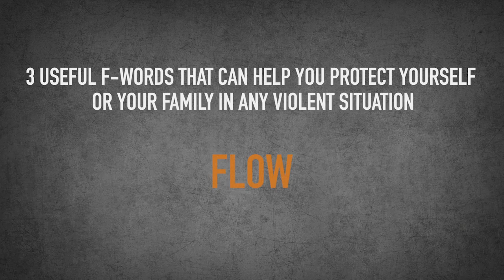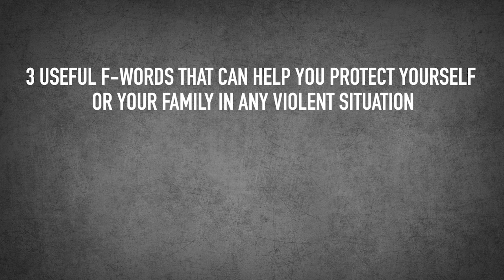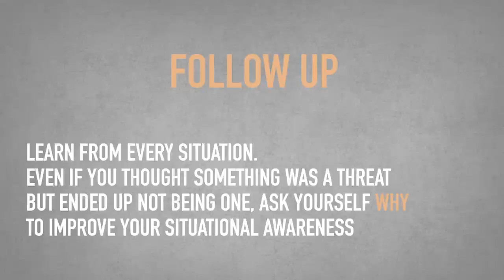3 F-Words from a Navy SEAL for Your Personal Protection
In this video, I want to give you these personal safety tips. Now let's go ahead and get started.

You can join your fellow team members that are learning how to shoot and become Warriors

A book teaching health methods for better living

All right, so a lot of times when we find ourselves in a stressful situation, especially a violent encounter of some sort, we may be dropping a bunch of f-bombs in hopes that maybe saying a bunch of offensive f-words is somehow magically going to help protect us or our families. But in reality, there are three better, more useful f-words that I'm going to teach you that can help you protect yourself or your family in any violent situation. And they are to Flow, to Fight and to Follow up.

Timestamps:
0:00 - Intro
0:48 - Flow
2:47 - Fight
3:27 - Follow Up